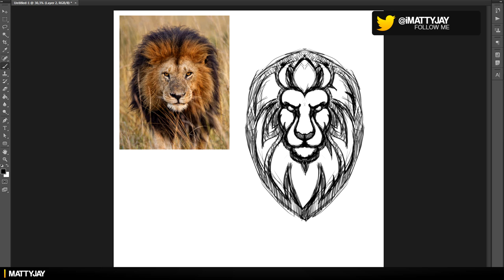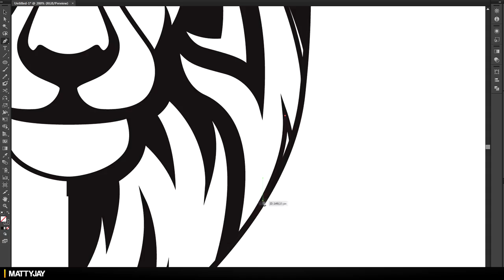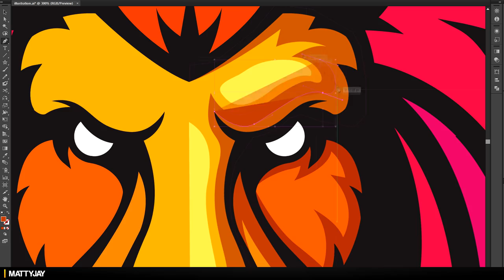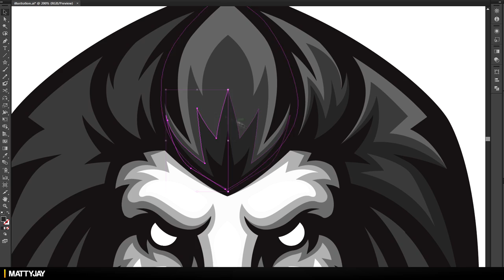Lion Logo - Illustration (SpeedArt)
Finally back with another video this time with a lion logo, it was a design which I came up with in the spur of the moment but honestly turned out great in my opinion.

Software: Adobe Photoshop/Illustrator Cs6
Drawing Tablet: Wacom Bamboo Pen & Touch